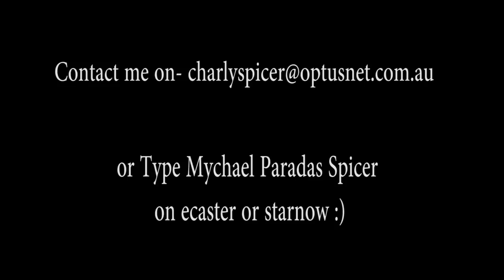Riley Fletcher- Mychael Paradas Spicer (acting)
A character I made up.  Enjoy :)